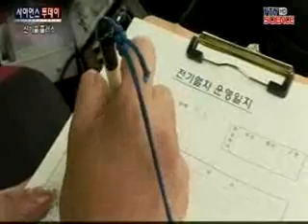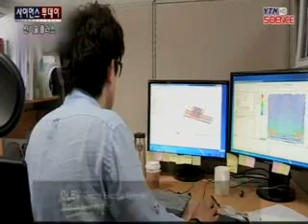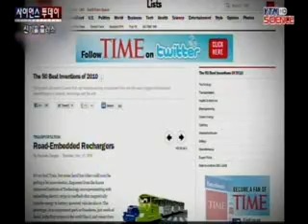[신기술플러스] 무선전력전송기술 / YTN 사이언스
[앵커]다양한 과학기술을 소개하는 '신기술 플러스' 코너입니다.오늘은 전기자동차나 스마트폰 등 전자기기를 무선으로 충전할 수 있는 무선전력기술에 대해 알아보겠습니다. 유승민 리포터 나와있습니다. 안녕하세요? 열차를 보면 전력을 공급해주는 고압선이 있는데요.    최근에는 달리면서도 충전이 가능해 고압선이 필...